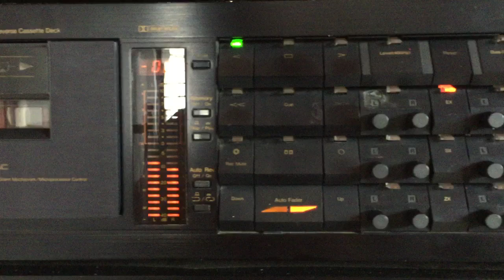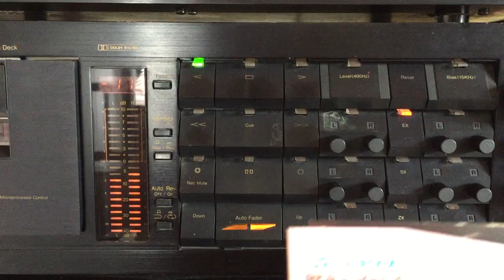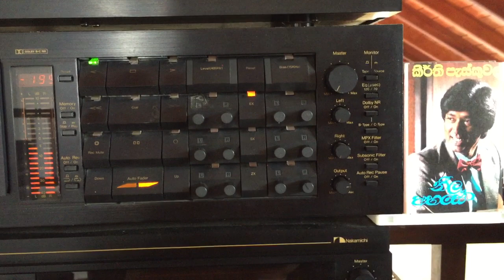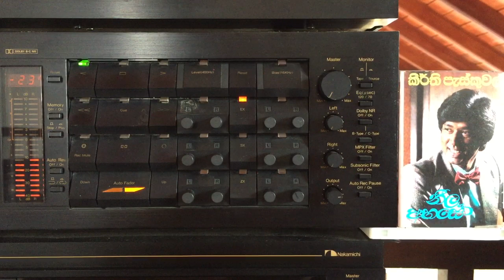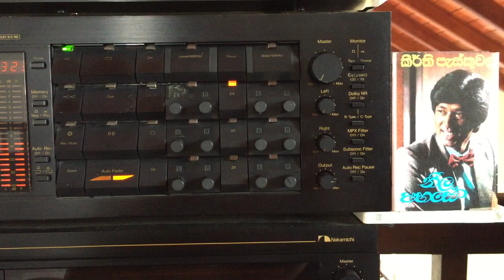Keerthi Pasquel & Dhammika Walpola: Kavi Kaariye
Lyrics: Saman Chandranath Weerasinghe; Melody: Mahinda Bandara